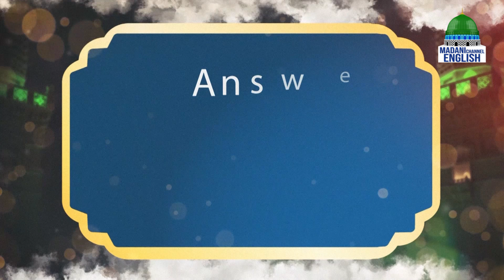The Mercy To The Worlds Ep#24 | Topic: Conquest of Makkah | Madani Channel English